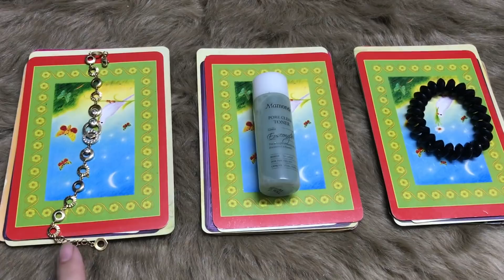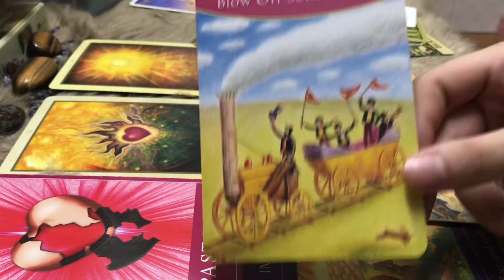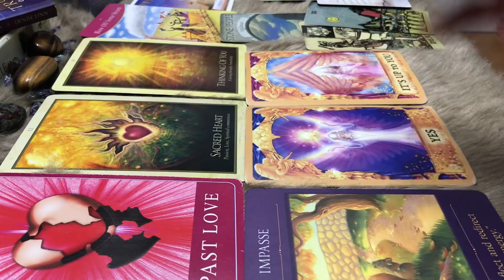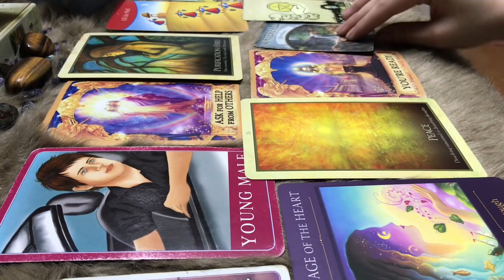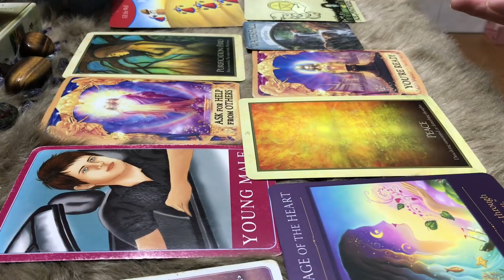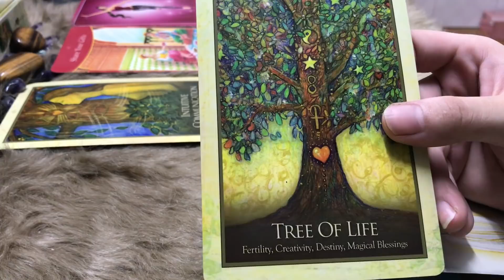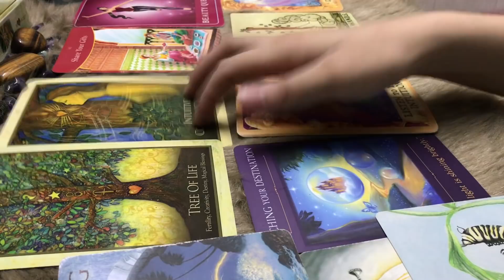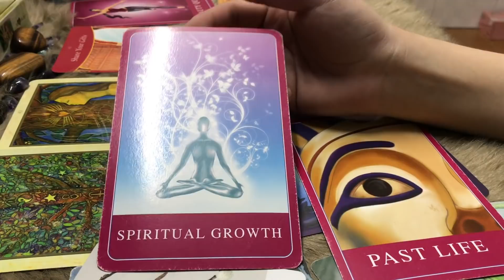CHỌN 1 TỤ BÀI: ĐIỀU BẤT NGỜ NÀO SẼ TỚI TRONG THÁNG 7 ?